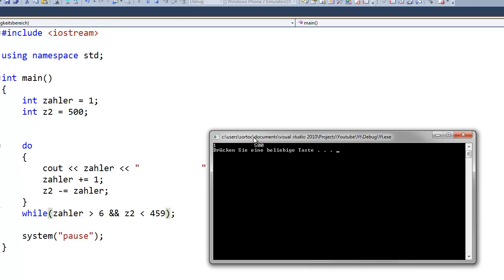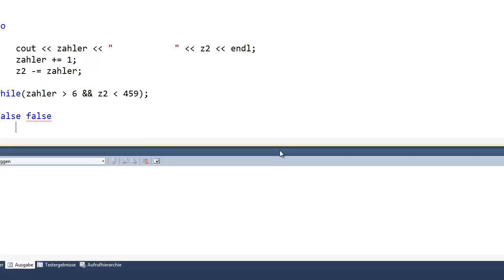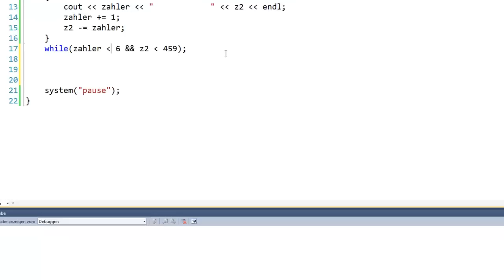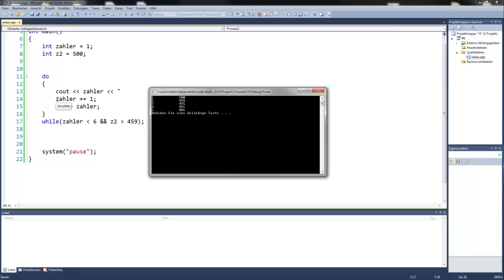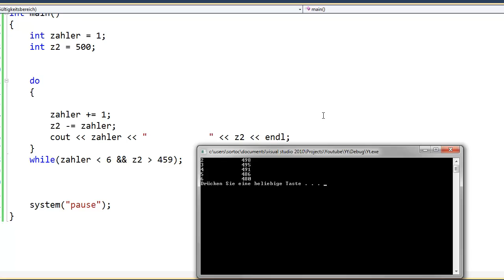C++ Tutorial Deutsch Part 9 Schleifen - Do...While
Eigentlich genau die gleiche Schleife wie eine While schleife mit einer klitze kleinen Änderung :D